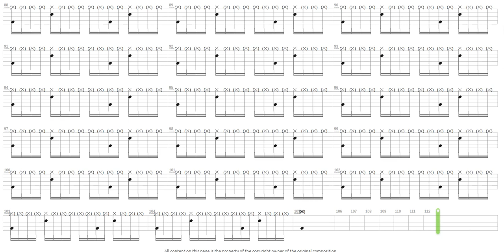Happy Ending + Mika + Drum only + Drum tab